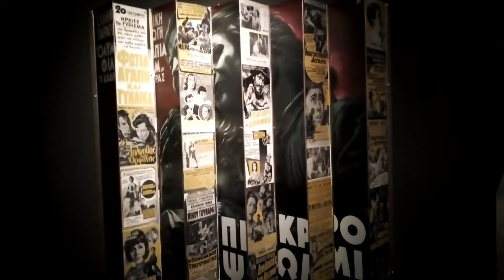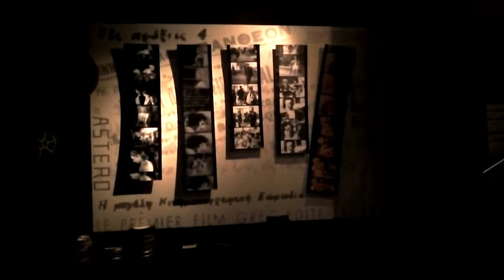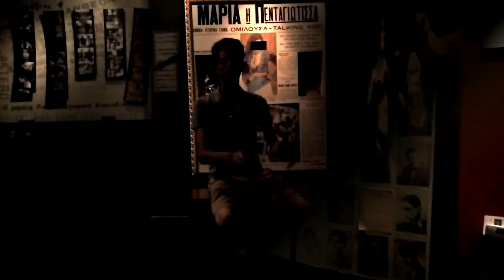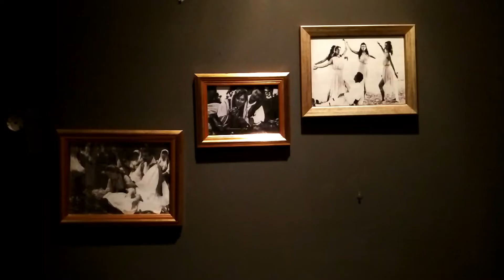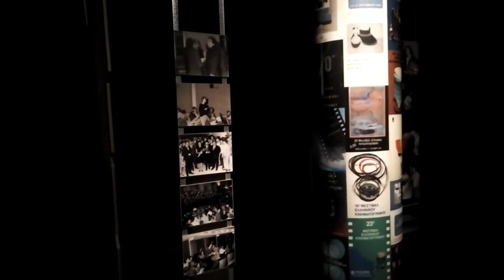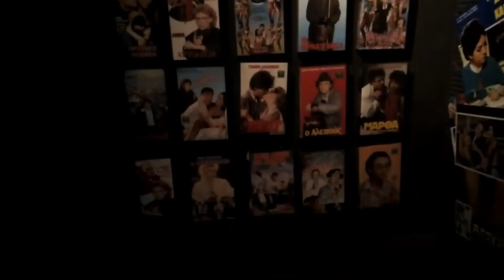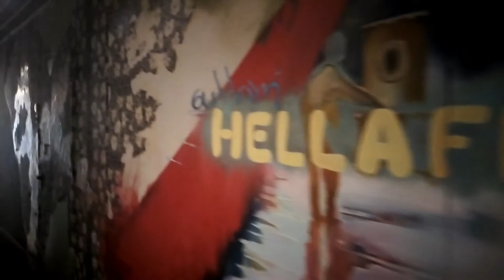ONE DAY IN... - THE CINEMA MUSEUM OF THESSALONIKI (GREECE)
Hello CinemaLovers! :)

We recorded a second video while our stay in Greece in the Cinema Museum of Thessaloniki!

We was visiting the place and we learnt more about the Greek cinematography and it´s history. And this is the result of our tour for The Big Screen! Enjoy!

We are so glad to announce also that we open with this video a new extra section for the channel, "One day in...". In this part of the channel you will find some reports related to interesting places dedicated to the cinematographic culture and more things.